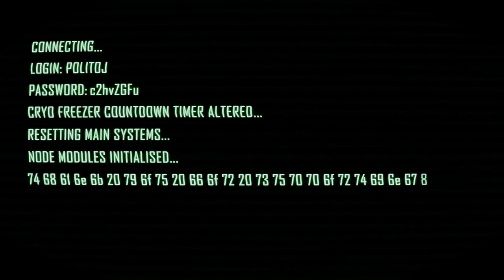System Shock Film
A man wakes up to find himself alone on a research vessel.